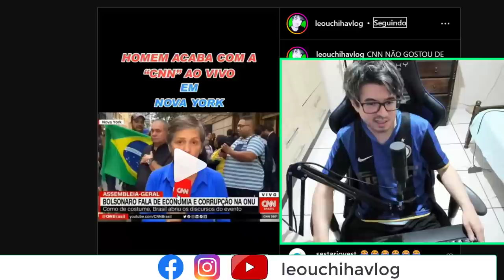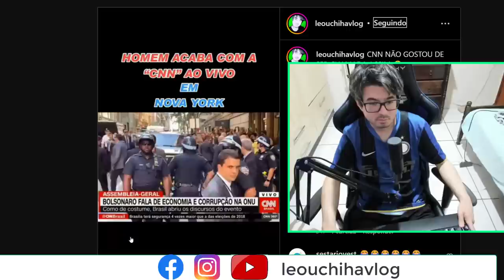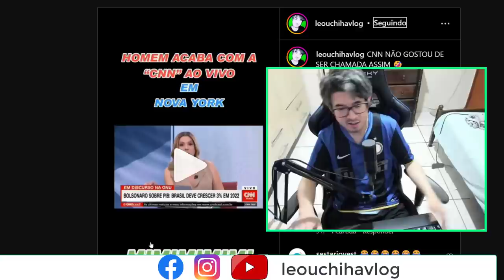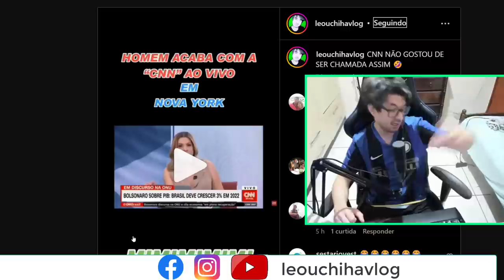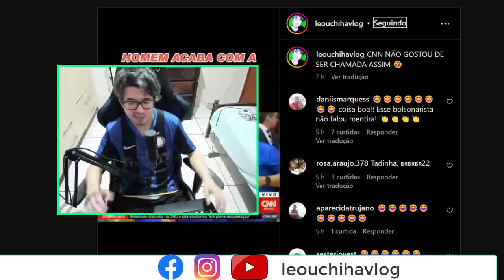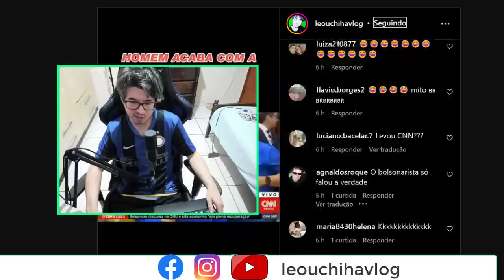DANIELA LIMA NÃO GOSTOU DA CNN SER CHAMADA ASSIM 🤣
Daniela lima da CNN Brasil resolveu desabafar e defender a emissora que ela trabalha.